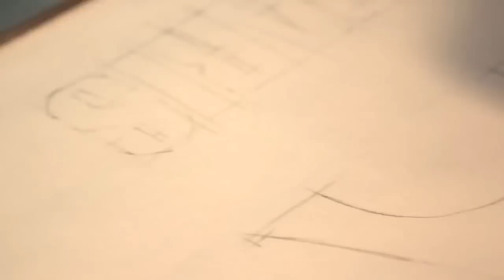3D Concrete Pictures - Inspiration!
Get a canvas and some concrete and create a  durable memory. In this project decorative pictures take shapes of famous landmarks of different cities with the help of concrete. Also the inscription is molded out of concrete. Due to the unusual material these design objects obtain their timeless appearance with industrial charm.

In this way you can create almost every lettering, company logo or any shape out of concrete.

Man nehme eine Leinwand und Beton und erschaffe eine dauerhafte Erinnerung. In diesem Projekt erhalten dekorative Bilder mit Hilfe von Beton Formen berühmter Wahrzeichen verschiedener Städte. Auch die Bildbeschriftung wird aus Beton gegossen. Aufgrund des ungewöhnlichen Materials erlangen die Designobjekte ihren zeitlosen Charakter mit industriellen Charme.

Und so kann man fast jeden Schriftzug, jedes Firmen-Logo oder eine beliebige Form aus Beton erschaffen.